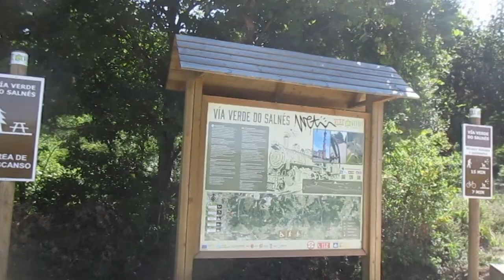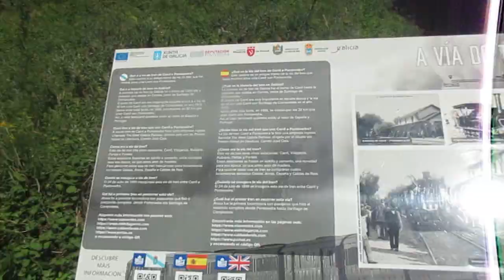Micro-aventura huyendo de la rutina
Tras un divino atardecer en la cruz del monte Xiabre, divisando la ría de Arousa duermo en el monte disfrutando de la libertad.
Nuevo sueño cumplido: publicar este libro
.▶Sigue leyendo  👇
Si compras 🤗a través de estos links me ayudarás:
Es una pasada (fuentes fiables)👍